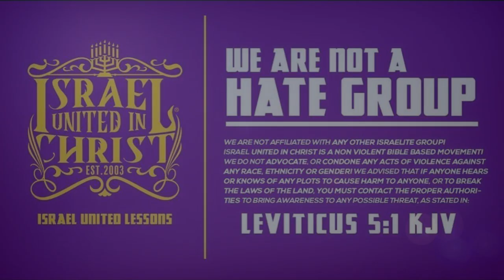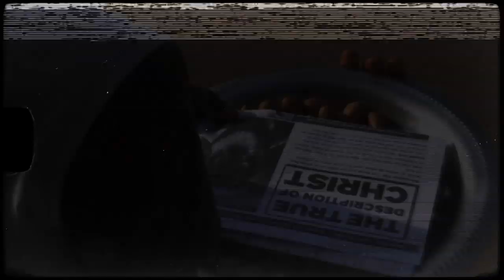IUIC | 15 Minutes with the Captains | Judge Not Matthew 7